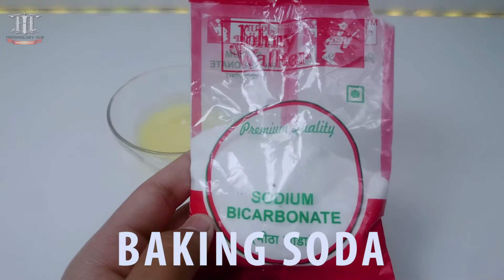DIY How to make Slime at home without Borax and Shaving Cream|With Baking Soda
hey guys today in this video i am going to show you how you can a slime at home without any borax and form..
Instrumental Produce by Chuki.